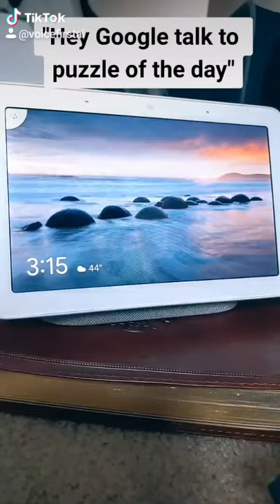Puzzle of the Day on Google Assistant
Built by Stoked Skills LLC